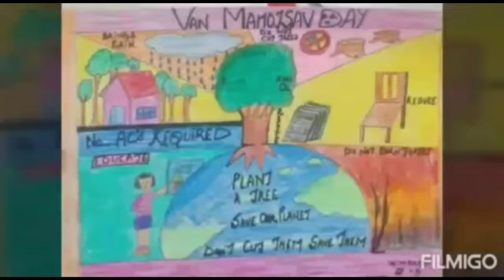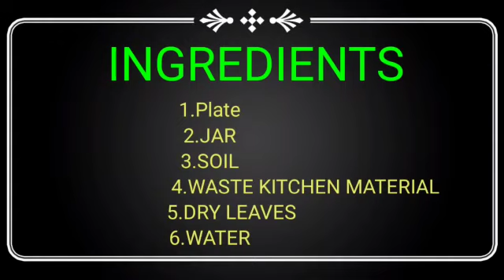CELEBRATION OF WORLD ENVIRONMENT DAY AND VAN MAHOTSAV ( HOW TO MAKE COMPOSED PIT AT HOME)